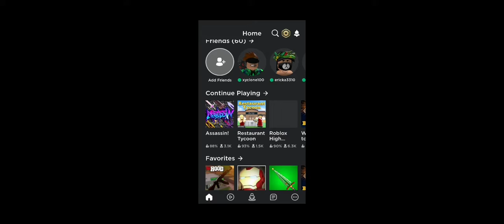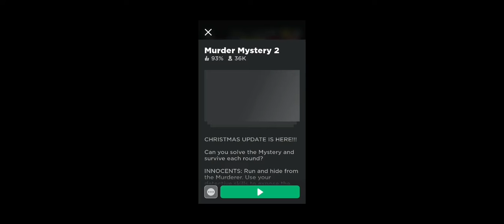Getting murdered in roblox...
Today's we play Assassin and MurderMystery ofcourse we are had so we get murdered XD. Make sure to.